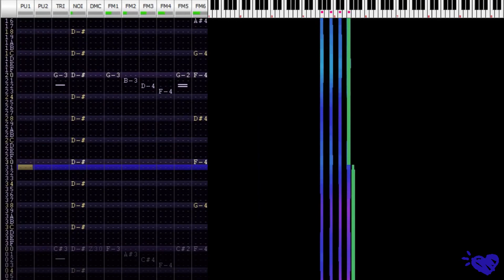[2a03,VRC7] It's Raining Somewhere Else (Undertale)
It rained today. First time trying out vrc7 chip

feel free to use this song in your videos! Do however leave a link to my channel or this video in the description!